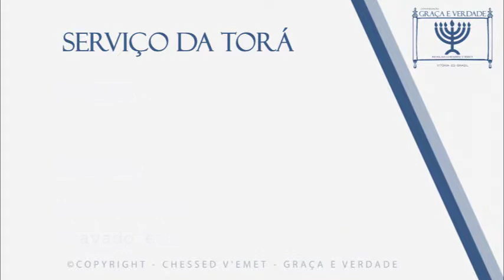45ª Parashah Vaetchanán